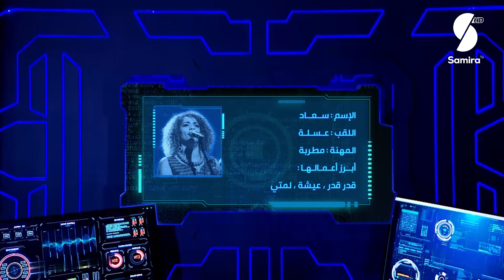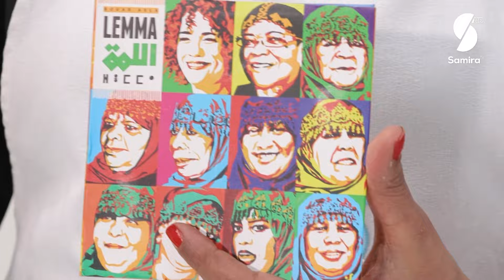فضاء ام وليد 2 - سعاد عسلة وجها لوجه مع أم وليد - Oum walid